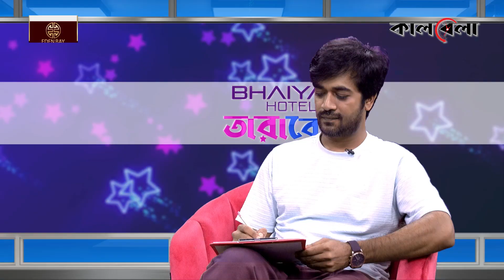কালবেলার বিশেষ সাপ্তাহিক আয়োজন 'তারাবেলা', অতিথি হিসেবে থাকবে অভিনেতা শ্যামল মাওলা | Kalbela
কালবেলার বিশেষ সাপ্তাহিক আয়োজন 'তারাবেলা', অতিথি হিসেবে থাকবে অভিনেতা শ্যামল মাওলা
উপস্থাপনায় : নামিরা আহমেদ
দেখতে চোখ রাখুন আজ রাত ০৮টায়, Kalbela Entertainment ও Kalbela ফেসবুক পেজ এবং Kalbela Entertainment ইউটিউব চ্যানেলে